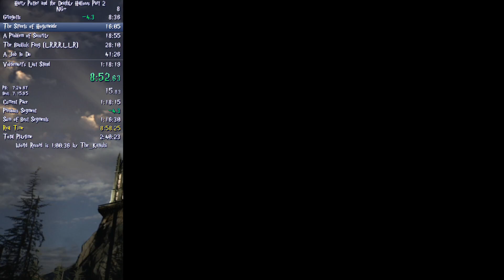HP7.2 NG+ Speedrun in 1:15:23 (1:16:20 RTA)